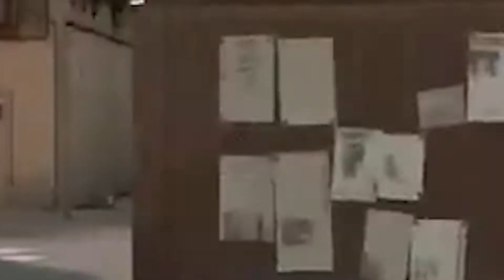Players with over 1000 hours of playing Viper | Valorant